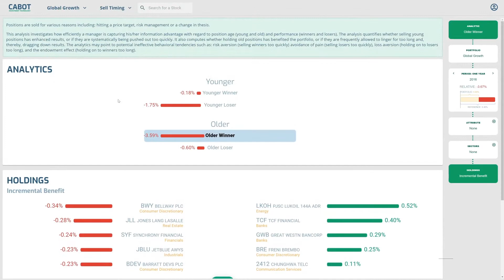ScreenCast Video | Vortex Animations